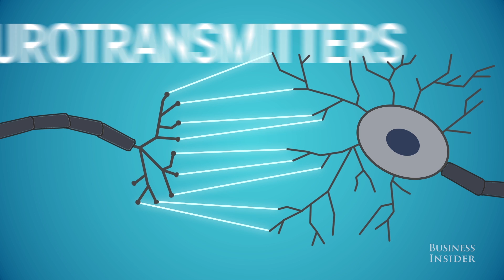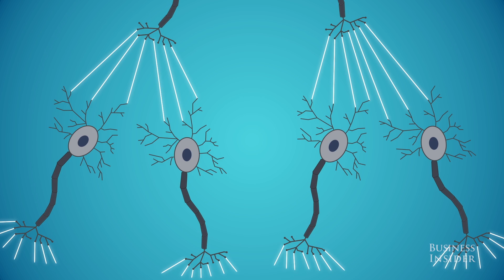Why Marijuana Gives You The Munchies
Marijuana can have various effects on your body. But what is it about weed that makes you so hungry?